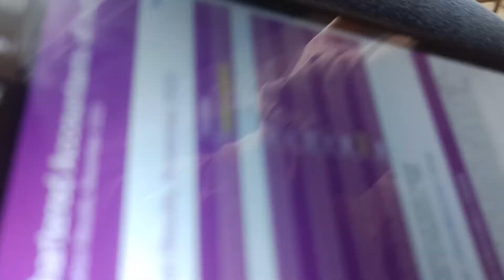CA Inter Result Reaction || Nov23- Pass/Fail? || CA Aspirant